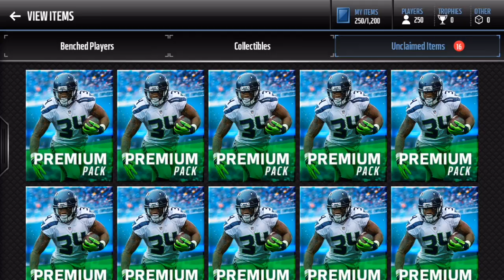AMAZING Madden Mobile 17 PREMIUM BUNDLE OPENING!!! +87 ELITE PULLS!!!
SHOUTOUT To @smparts on instagram! Go hit him up with a follow!!!

Madden Mobile 17 Premium Bundle Opening!

I really appreciate all of you taking the time to watch my video.